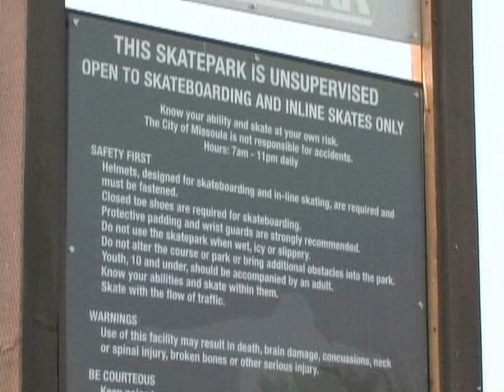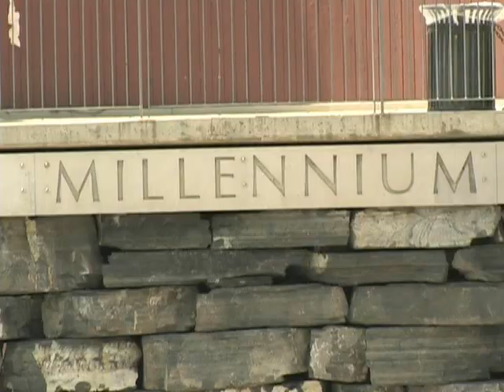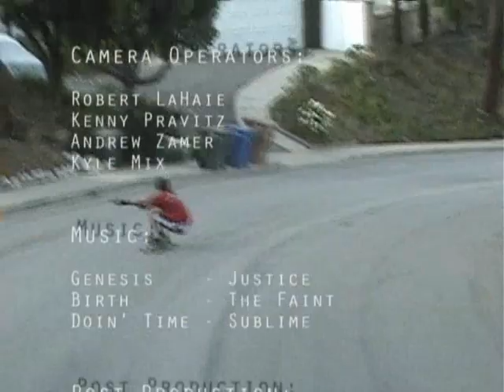Free loading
Louis Pilloni and Adam Stokowski riding the concrete wave